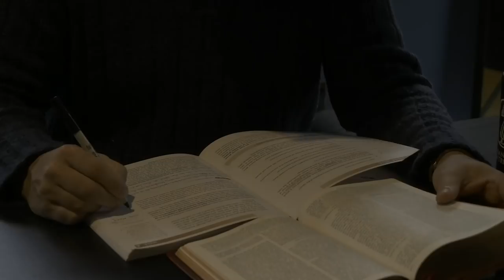The Obedience of Christ | Behold Your God Podcast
Just before his death, Dr. John Gresham Machen dictated a telegram to his friend and fellow professor Dr. John Murray. In it, he said, “I’m so thankful for the active obedience of Christ. There is no hope without it.”

If you'd like to become a monthly partner of Media Gratiae, We give all our monthly supporters access to bonus episodes, behind the scenes videos, and much more.